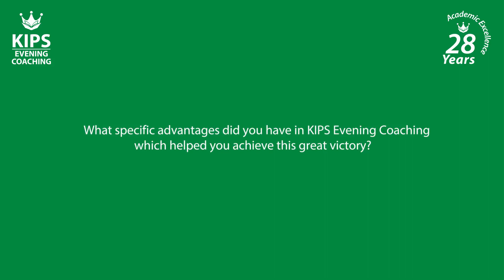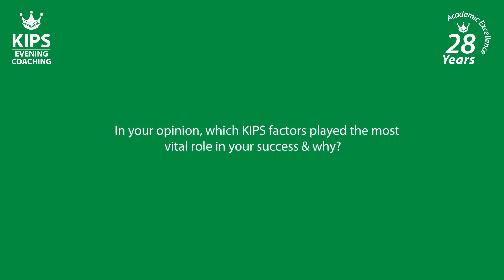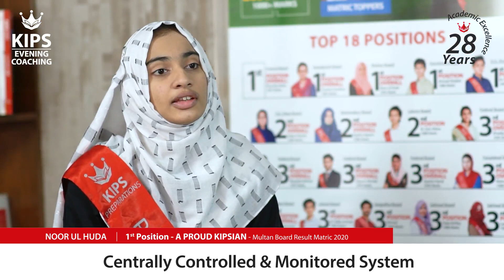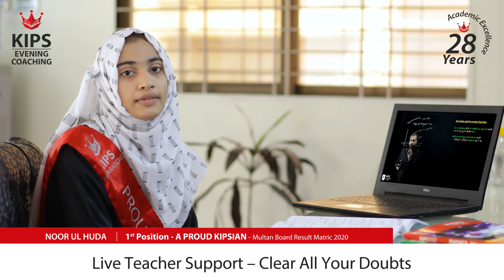Pride of Pakistan | Noor Ul Huda | 1st Position Multan Board Matric Result 2020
Journey to Brilliance Begins Here!

Journey of Noor Ul Huda 1st Position Multan Board Matric Result 2020 - at KIPS.